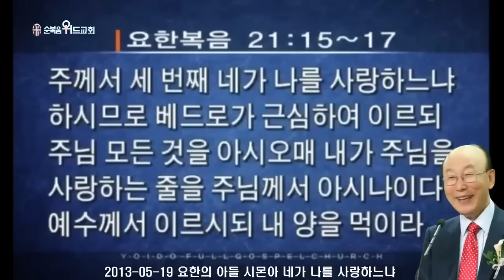◆ SUNDAY WORSHIP ◆ 조용기 목사님 주일설교 - 요한의 아들 시몬아 네가 나를 사랑하느냐 ▶ 요 21:15~17